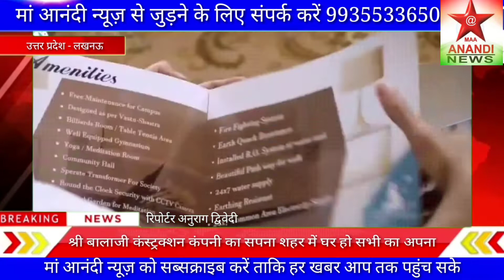maaanandinews श्री बालाजी कंस्ट्रक्शन कंपनी का सपना शहर में घर हो सभी का अपना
श्री बालाजी कंस्ट्रक्शन कंपनी का सपना शहर में घर हो सभी का अपना